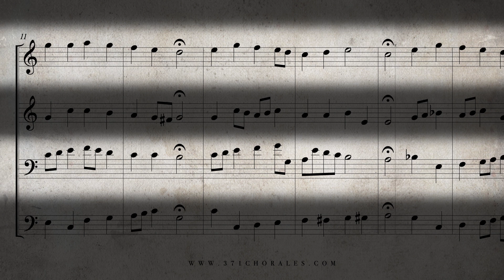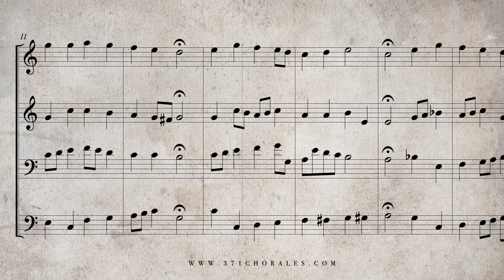282. Freu' dich sehr, o meine Seele, BWV 25 - (Isolated Soprano & Tenor Parts)